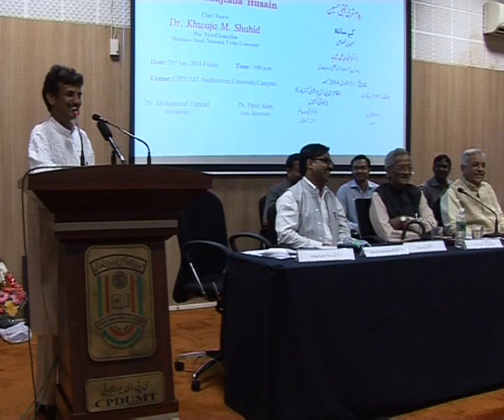IMC, MANUU_Ek Shaam Padma Shri Mujtaba Hussain Ke Naam